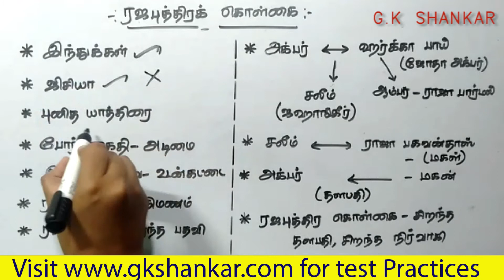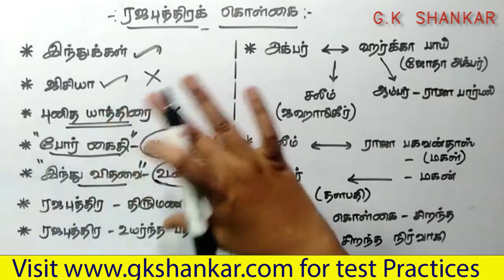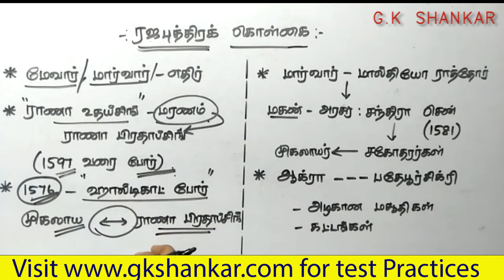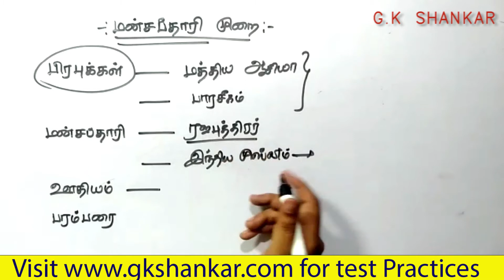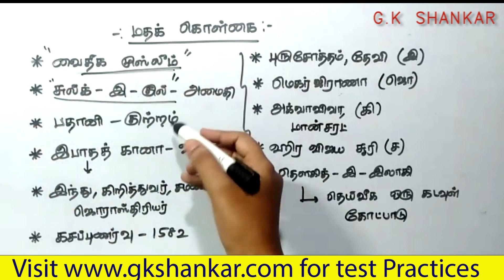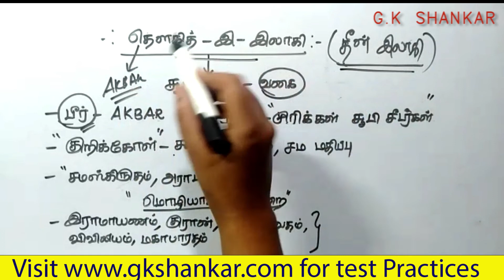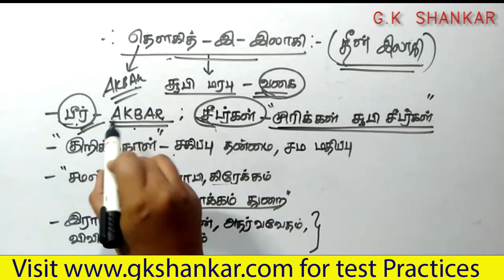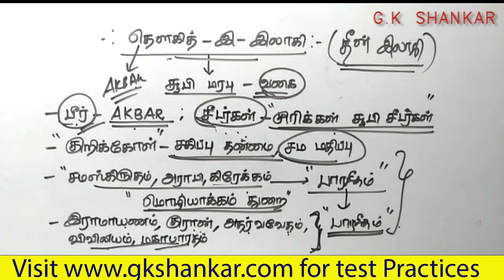Mughal History in Tamil | Part 6 - Akbar | TNPSC | J JENIFER RENUGA | GK SHANKAR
Consistency  Wins.

Telegram Channel :We Provide TNPSC Exam Releated Materials  For Free Here...